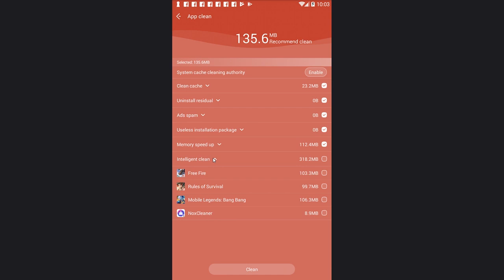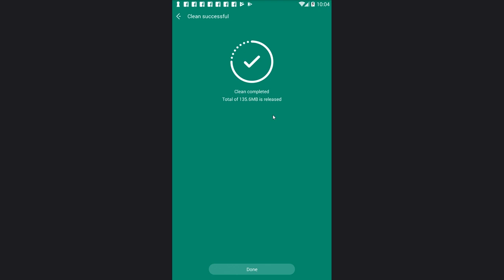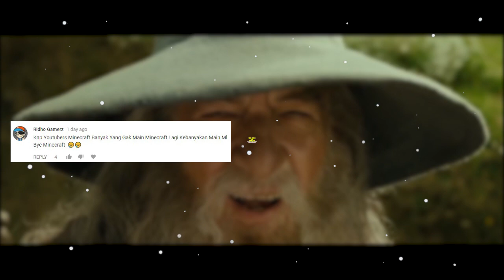do you know da wae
‣‣Minecraft Skywars Indonesia‣‣
↓ More Information down below ↓
↓Server IP↓
hypixel.net

‣‣ LIKES for more Skywars ! ‣‣